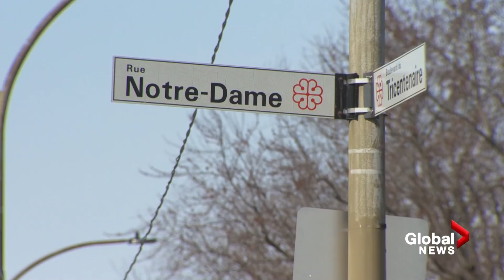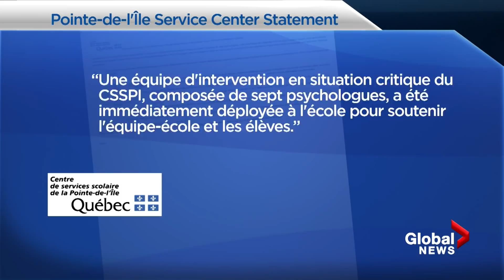Man charged after allegedly attacking 10-year-old girl in broad daylight on Montreal street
A 10-year-old girl is recovering in hospital after being allegedly attacked in broad daylight on the street, as she was walking home from her east-end Montreal school at lunch.

The incident happened on Monday morning in Pointe-aux-Trembles.

Quebec’s directeur des poursuites criminelles et pénales (DPCP) confirmed that 21-year-old Tanvir Singh has been charged with aggravated assault, assault with a weapon, possession of a weapon and assault causing bodily harm.

The Crown prosecutor’s office says the suspect is expected to appear in court Wednesday morning for a bail hearing.

Olivia O'Malley has the details.